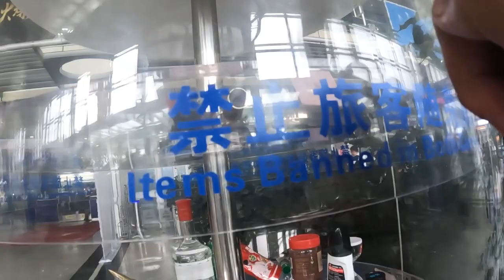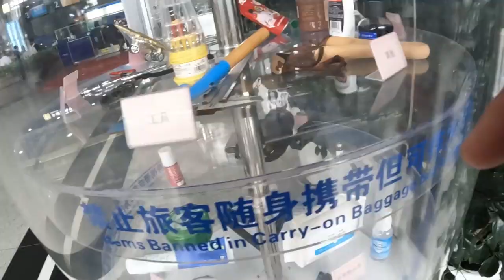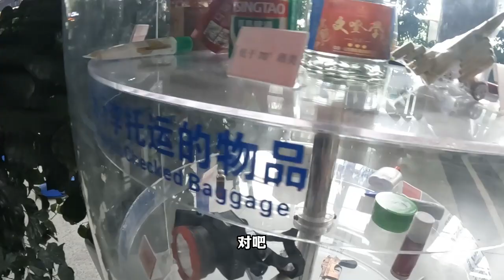实拍机场不能随身携带物品展示台，最后一个给岛主看懵圈了